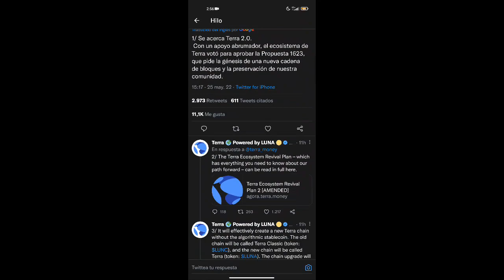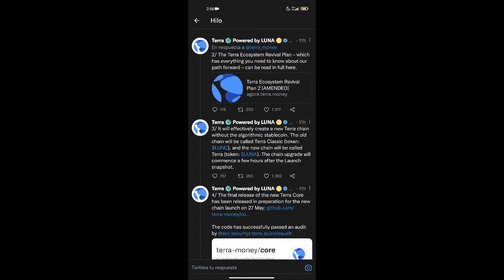LUNA 2.0 YA DISPONIBLE!🔝😱😱😱 LUNA TERRA 2.0 VA A EXPLOTAR? LUNA TERRA SE RECUPERARÁ? BINANCE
✅🌎 👇ENLACES MISTERIOSOS 👇🌎✅

✅LEDGER TU PROPIO BANCO PARA GUARDAR CRYPTOS👇👇👇👇👇👇👇👇👇👇👇👇👇👇👇👇👇👇👇👇👇👇👇👇👇👇👇👇👇👇👇👇

✅ALEXA AL MEJOR PRECIO POR TIEMPO LIMITADO!🔥👇👇👇👇👇👇👇👇👇👇👇

CRIPTOS GRATIS!!!